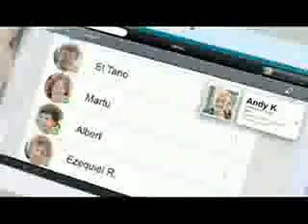Propaganda Canal 9 Bs As (7/12/15) Parte 2